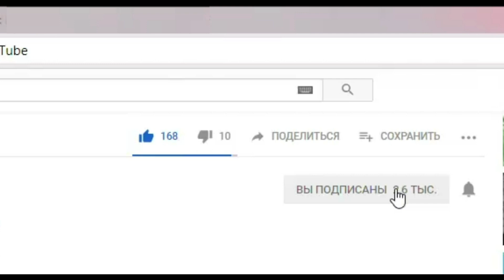AFK Arena - Событие Хэлоувина «Призрак вечера ужаса»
на IOSПравила события «Призрак вечера ужаса»
Событие длится 21 дней (фаза боя с Неморой 20 дней)
На протяжении события игроки могут сражаться с Демонической Неморой дважды в день
«Жуткую Конфету» можно получить, одолев злых Дрэфов, которых призывает Демончисекая Немора
Демоническая Немора неуязвима для атак и ее нельзя взять под контроль или убить в бою
Игроки будут собирать «Жуткие Конфеты», которые можно обменять на различные награды
Сила демонической Неморы и ее приспешников определяется в зависимости от боевого уровня игрока.
Игроки могут переигрывать одну и ту же битву неограниченное число раз, но награду они смогут получить только за последнюю попытку
Для обмена конфет на ресурсы, усиливающие снаряжение мифического уровня, у игрока должен быть хотя бы один мифический герой
Конфеты можно обменять на легендарные сундуки выбора после этапа 20-1 Кампании
Дрэфы в событии «Призрак вечера ужаса» AFK Arena принадлежат к фракции Лесные Жители, поэтому если хотите получить максимальное число конфет за бой, старайтесь использовать Громил из-за фракционного преимущества! Могилорожденные имеют фракционную слабость против Дикарей, поэтому максимум можно взять Шемиру.
История события
Темные захватчики иссушали огромные лесные массивы. В полянах и рощах стала распространяться гниль, принося с собой смерть. Защитники Леса встали на пути распространения этой темной порчи. Немора обнаружила, что это становится сделать все труднее и труднее. Ее мотивы защиты своего дома изначально были такими же чистыми и благородными, как и у любого другого Дикаря, но одно столкновение с врагом за другим постепенно ожесточало ее сердце. Она видела так много зла, столько смерти, что ее желание защитить жизни окружающих ее вещей превратилось в яростную ненависть к тем, кто ответственен за такое надругательство над лесом. Она начала бороться, чтобы разрушать, а не сохранять. Немора потеряла из виду свою цель и порча завладела ей. С каждым днем ​​она становилась все более маниакальной, обращая на них все зло, которое она накапливала. Она стала ненасытной охотницей, выслеживая свою демоническую добычу в темных лесах, пронзая копьем любого. С каждым убийством в ней гас душевный свет. Она стала чем-то другим и если бы она не восстановила контроль, она была бы потеряна навсегда. Гниль угрожала ей самой. Почувствовав, что сама ее сущность стоит на краю бездны, она начала собираться с духом.

Она глубоко погрузилась в воспоминания о земле и жизни. Появилось видение огромного Древа, пораженного подобным недугом. Его форма была искажена болью и гнилью, но в нем все еще была огромная сила. Она узнала в нем Ульмуса и искала мудрость, которую он и Арден несли ей. Видение изменилось. Немора увидела, как Улмус борется с порчей и, наконец, изгнал ее. Она увидела, как новые почки и листья прорастают из его теперь здоровых ветвей. Это дало ей вдохновение, в котором она так нуждалась.

«Я целитель. Я проводник жизни. Я та, кто восстанавливает сломанное. Жизненная энергия леса моя и я могу ее направлять. Я не могу иссохнуть. Я не могу быть поглощенной порчей.»

Зло в ней начало постепенно исчезать, как разлагающееся растение. По мере того, как она теряла злые эмоции, она чувствовала, как в ней растет новая энергия. Она могла чувствовать каждый удар сердца. Кровь в ее венах пела с силой и торжеством. Она вздохнула с облегчением и поняла что исцелилась от порчи.

Порча отдыхала днем, прячась в темных местах, ​​и обретала форму ночью. Каждый день она искала нового носителя, такого же сильного как до этого была Немора. И сама не замечая она стала обретать ее физическую форму. В один момент сила порчи достигла пика и она создала новую Немору, полную гнева и ненависти. Ее глаза полыхали красным огнем. Гниль поняла, охота снова началась!

«На этот раз никто не убежит»